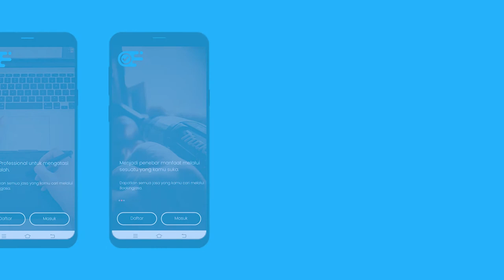Karya Inovasi Mahasiswa Unpad untuk para pencari kerja.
Booking Jasa sebuah karya Mahasiswa yang difasilitasi program HIPSMU UNPAD adalah aplikasi yang membantu penyedia jasa untuk mencari pekerjaan dengan cepat, mudah dan sesuai dengan waktu yang diinginkan